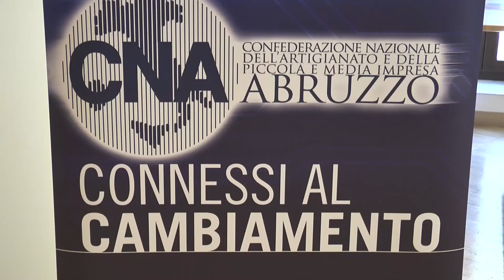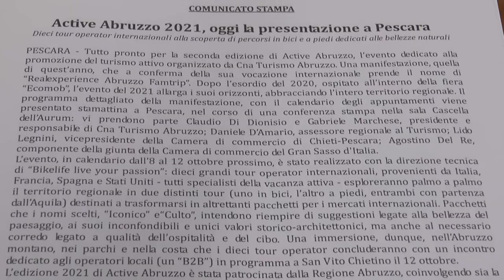La Cna presenta Active Abruzzo 2021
Oggi l'Abruzzo vuole essere protagonista nel crescente mercato del turismo attivo e vuol farlo grazie anche al progetto della Cna Turismo Abruzzo denominato  "Active Abruzzo 2021" illustrato dai vertici dell'associazione All’Aurum di Pescara